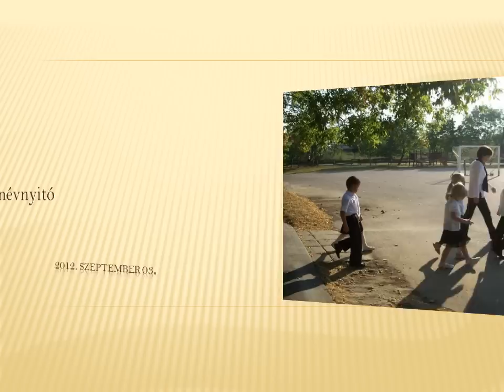Tanévnyitó 2012. szeptember 03.